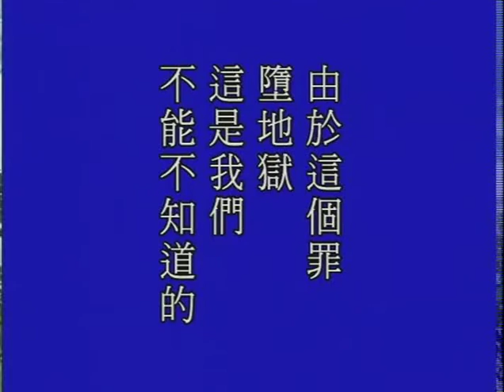菩萨问明品第十 D01 - 039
菩萨问明品第十 01

Description

菩萨问明品第十

主讲人: 净空法师主讲
时间:  2004 年 10 月 2 月 至2005 年 11 月 6 月
地点:  香港佛陀教育协会